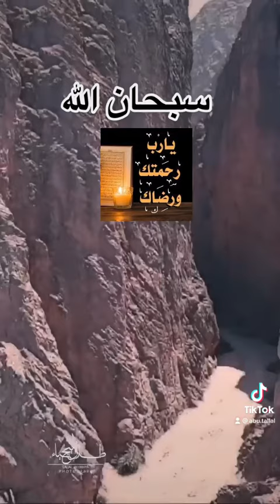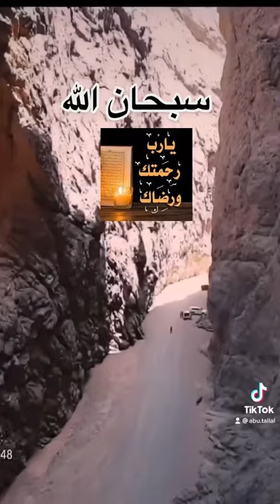هاذا المكان اسمه طيب الاسم ويقال انه عندما ضرب سيدنا موسى بالعصا البحر فانفلق البحر وصار فيه فتحه🕊